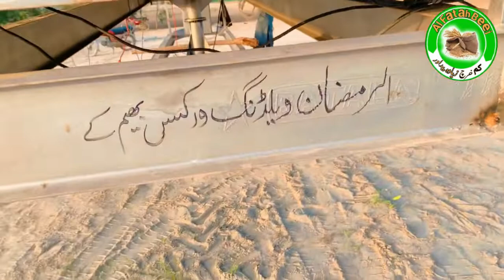￼￼￼￼￼￼ ￼￼Trolly वाला सोलर पैनल Solar plate with moving trolly |solar panels for home 🏡 |agriculture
The seed of any plant begins with its seed.
 Earlier seeds were only one type which we used to call in simple language desi seed.
 Today, indigenous seeds are becoming extinct due to the growing demand for hybrid seeds
 Hybrid seeds have the potential to produce more and grow faster
 Hybrid seeds make it possible to meet food needs worldwide, otherwise ordinary indigenous seeds will not be able to meet food shortages.
 Today, Pakistan, which is promoting hybrid seeds all over the world, is also trying to join this race but unfortunately we are still far behind in this endeavor so we are forced to import most of the seeds.
 Numerous companies in Pakistan are currently providing hybrid seeds which are trial of seeds depending on the region and season and are selling seeds accordingly.
 Sun Tech Agri Business Peshawar
 The company is also playing a key role in meeting the growing demand for hybrid seeds in Pakistan
 Suntech Agri Business has a very rich seed market
 Tomatoes include pumpkin, bitter gourd, watermelon, melon, pepper and onion
 Sun Tech has helped the farmers of Pakistan a lot by introducing unique seeds in these seeds